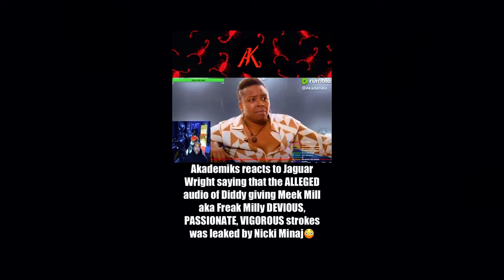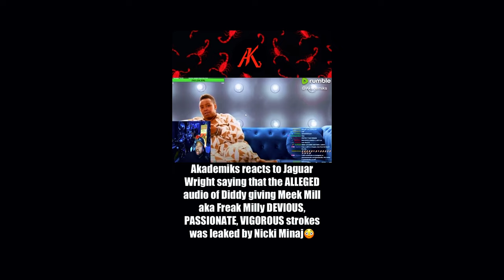Meek Mill and Nicki Minaj Controversy: Did She Release The Shocking Audio Leak with Diddy and Meek!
Meek Mill and Nicki Minaj controversy (2024 update) and reveal explosive new details. Discover how the leaked audio clip has reignited past rumors and learn more about Jaguar Wright's latest claims.

Jaguar Wright Diddy claims explained and Meek Mill and Nicki Minaj controversy updates will be covered. Join us as we break down the most recent developments and provide context to this unfolding drama.